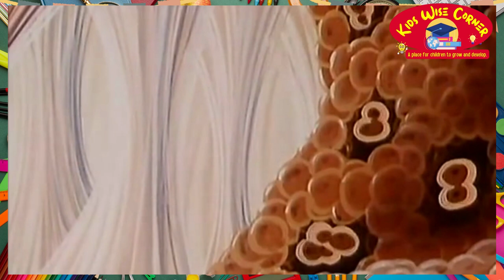Your Body's Protection from a Virus, Sickness or Infection.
Step into the fascinating world of the human body's defenders in our latest video, 'Defenders of Health.' Join us on a captivating journey as we unveil the remarkable systems that shield you from harm and keep you in the pink of health. Discover the inner warriors that battle infections, viruses, and more, day in and day out. It's a profound exploration of the silent heroes that make your well-being their mission. Watch now and gain a new appreciation for your body's extraordinary protectors!